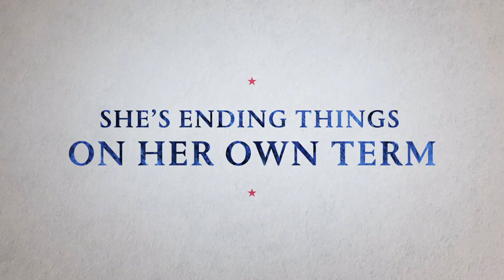Veep (2019) Final Season - Official Trailer - Official HBO UK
Starring Julia Louis-Dreyfus, the Emmy award winning series Veep returns for its final season.

DISCOVER the world of HBO online...

Don't miss any of the latest HBO UK updates on Twitter